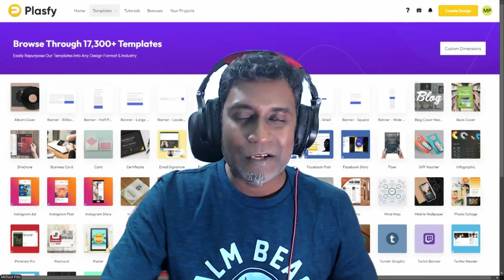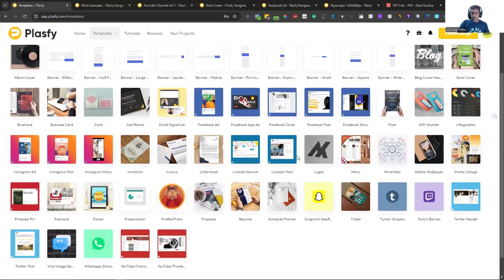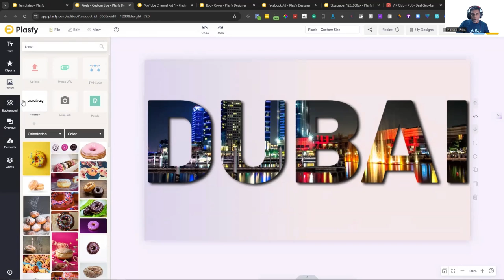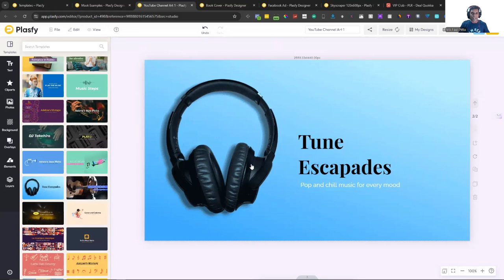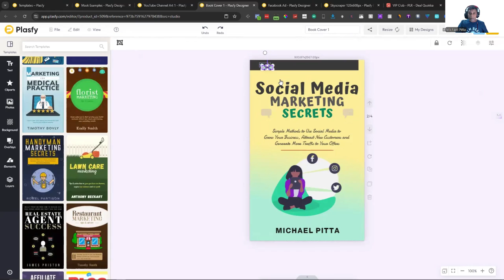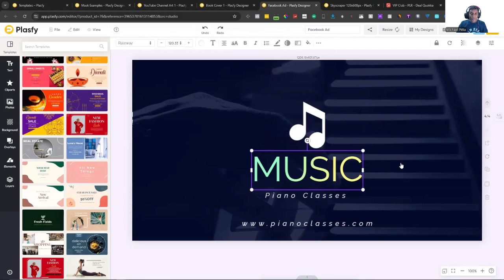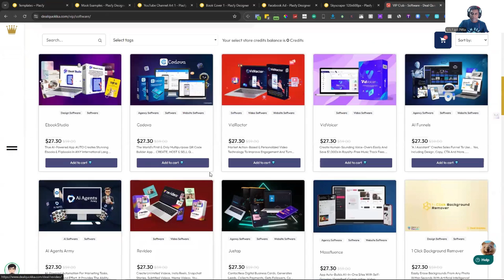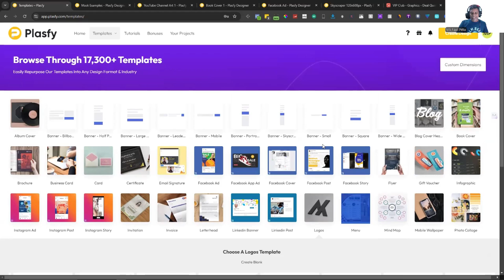Plasfy Lifetime Deal Review 🌟: Is Plasfy Legit? Pros & Cons + Comparison with Canva 🔍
Curious if the Plasfy Lifetime Deal is worth it? Dive into Michael’s honest review featured on our YouTube channel! Michael explores Plasfy’s features, benefits, and whether the lifetime deal lives up to the hype.  Watch the review to find out if Plasfy is the right fit for your design needs and if the lifetime deal is a smart investment for you!

About Plasfy:
Plasfy, developed by the Australian parent company Jasrati under the leadership of founder Jasper Cyan, is a highly acclaimed design software renowned for its exceptional customer satisfaction and support. Since our establishment in 2015, Jasrati has garnered over 500 verified user reviews across various platforms. Plasfy ranks among Australia's top 100 SaaS and software companies for 2024 and proudly partners with Microsoft for the Startups Founders Hub program.

Timestamps:

00:00:00 - Introduction to Michael Pitta
00:00:49 - Introduction to Plasfy
00:02:00 - Looking at Plasfy Templates
00:04:20 - Plasfy is in it's early stages VS Canva
00:05:14 - Applying Shape Masks in Plasfy
00:07:10 - Plasfy Text Masks
00:08:32 - Backgrounds Sidebar
00:09:00 - Customizing YouTube Channel Art
00:10:55 - Customizing Book Cover
00:15:50 - Customizing Facebook Ad
00:16:49 - Text Layer Controls
00:17:38 - Customizing Banner Ads
00:18:28 - CON: Plasfy Doesn't Have Autosave (Yet)
00:19:22 - Deal Quokka VIP Club Review
00:21:00 - Conclusion - Is Plasfy Legit? + Canva Increasing Prices

What You’ll Discover in This Plasfy Review:

🔹 Introduction to Plasfy
Michael introduces Plasfy, giving an overview of its key features and capabilities.

🔹 Plasfy vs. Canva
Curious about how Plasfy stacks up against Canva? Michael compares these two design platforms, discussing differences in usability, customization options, and overall functionality.

🔹 Customizing Templates
Learn how to customize Plasfy’s templates to fit various design needs and how this process compares to Canva’s template customization.

🔹 Using Masking Features
Michael demonstrates Plasfy’s masking capabilities and compares them to Canva’s masking features, showcasing how these tools can enhance your designs.

🔹 Adding and Managing Pages
Discover how to add and manage pages in Plasfy and see how this compares to Canva’s page management tools.

🔹 Duplicating and Copying Elements
Michael shows the process for duplicating and copying elements in Plasfy.

🔹 Deleting Templates and Pages
Learn how to efficiently delete templates and pages in Plasfy.

🔹 Tips for Efficient Design Workflows
Michael shares tips for optimizing your workflow in Plasfy.

🔹 Importance of Saving Your Work
Michael emphasizes the need for regular saving and discusses how Plasfy’s saving options compare to Canva’s autosave features.

Get solutions to common problems encountered while using Plasfy.

🔹 Conclusion and Final Thoughts
Michael wraps up the review with a summary of key takeaways and his final thoughts on Plasfy’s performance as an online design software, including special accolades for Jasper Cyan.

If you’ve heard questions like “Is Plasfy a scam?” or are curious about the value of the Plasfy Lifetime Deal, rest assured that such concerns are unfounded. Michael addresses these misconceptions and thoroughly explores all of Plasfy’s features in our latest video. He addresses the pressing question, "Is Plasfy legit?" and provides a detailed comparison with popular design tools like Canva.